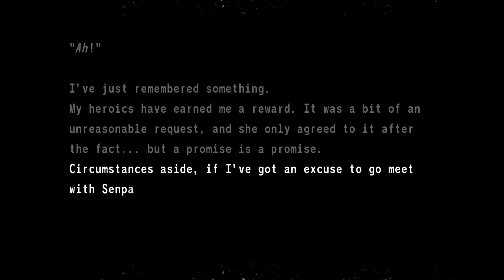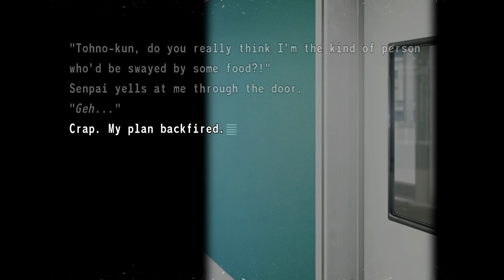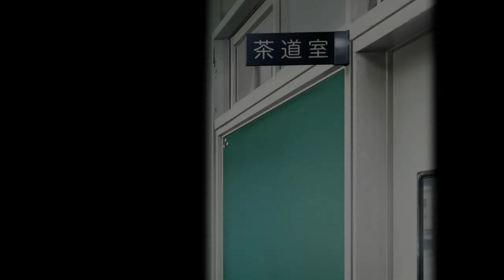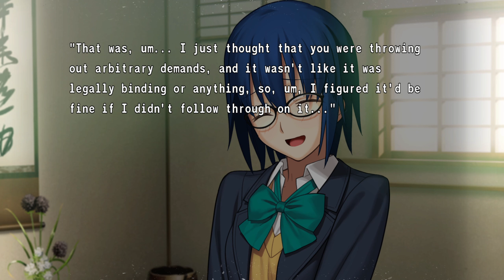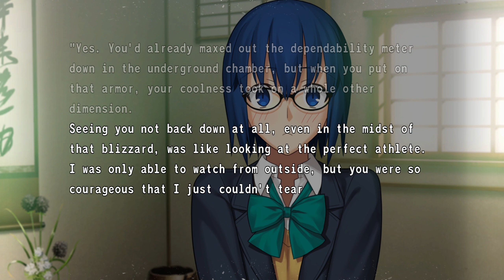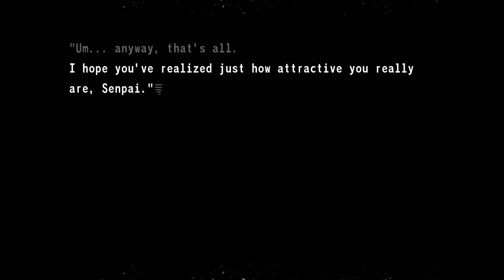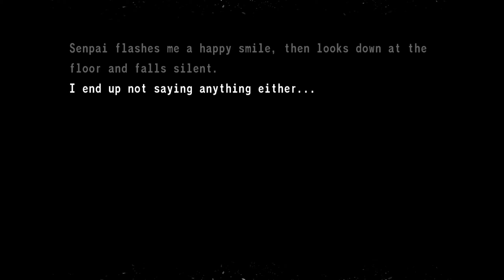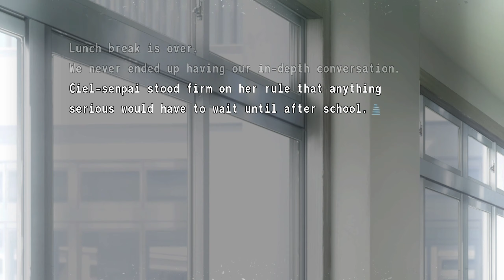Tsukihime Remake Ciel: Day 7 (2/4)